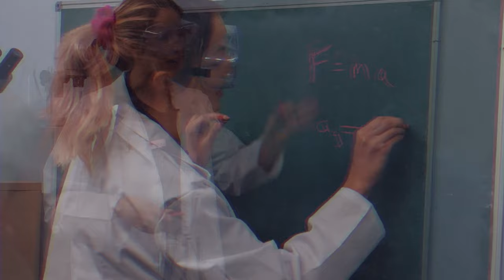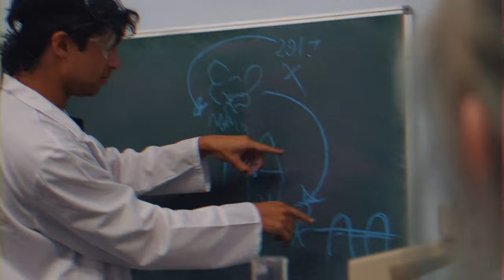MOTHICA'S LAB: Do Heavy Hearts REALLY Fall Faster?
Shot/edited by Nick Major

Do Heavy Hearts REALLY fall faster? Short answer: yes. So leave me and the poetic metaphor of my latest song alone!